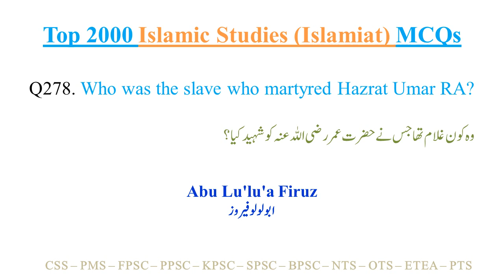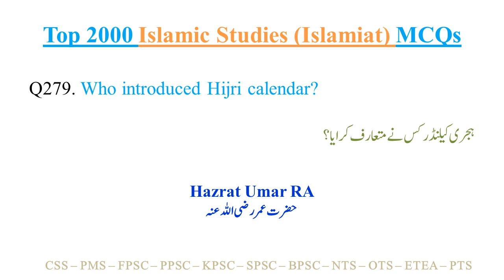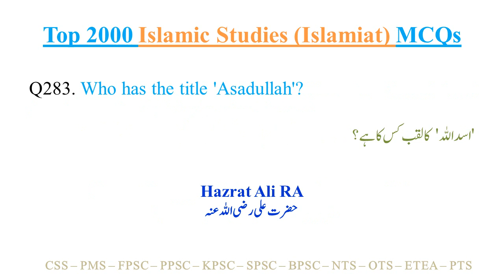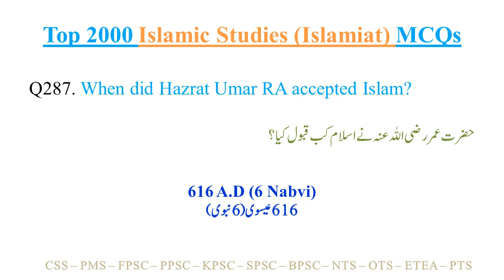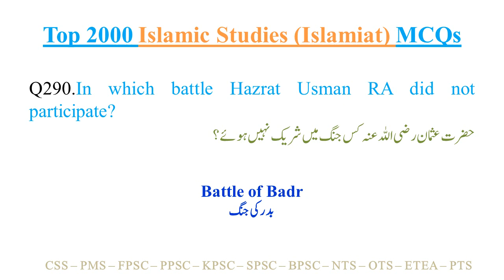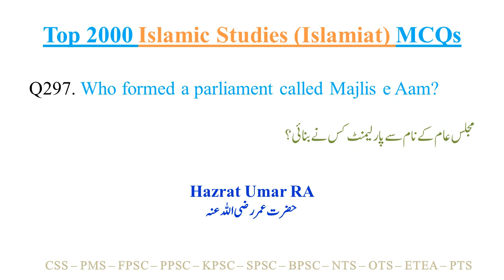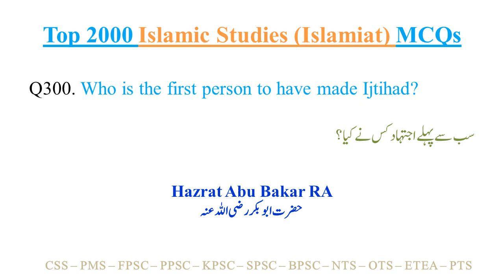Top 2000 Islamiat MCQs with Answers | Past Paper Islamiat MCQS | CSS PMS FPSC PPSC NTS PTS | Part 12